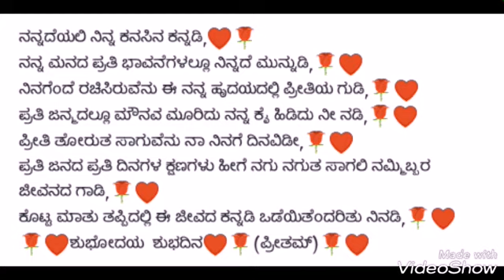"ಕಲ್ಪನೆಯ ಕರೆಯೋಲೆ ಈ ನನ್ನ ಕವನಗಳಲ್ಲಿ"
Written by preetam preetu